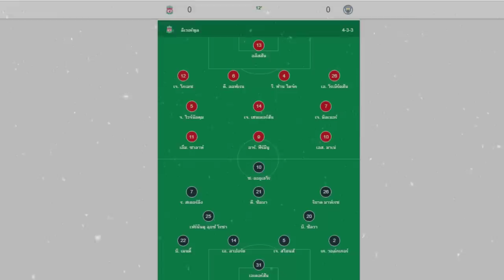ให้คะเเนนนักเตะ / วิเคราะห์หลังเกม ลิเวอร์พลู เสมอ เเมนซิติ้ ไร้สกอร์ / เรือพลาดจุดโทษท้ายเกม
วิเคราะห์หลังเกม หงส์เเดง เปิดบ้านถล่ม นักบุญ 3-0 ขึ้นจ่าฝูงพรีเมียร์ลีค นัดที่ 6 ให้คะเเนนนักเตะ
พรีเมียร์ลีค ให้คะเเนนนักเตะ   Premier League 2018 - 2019 ล่าสุด
Talk Football ลิเวอร์พลู หงส์เเดง Liverpool VS
1-0 มาเน่ mane Robertson
2-0 Firmino เฟอร์มิโน่ มิลเนอร์ Milner
BBC
Skysports
daily telegraph
dailymail
the mirror
.liverpool echo